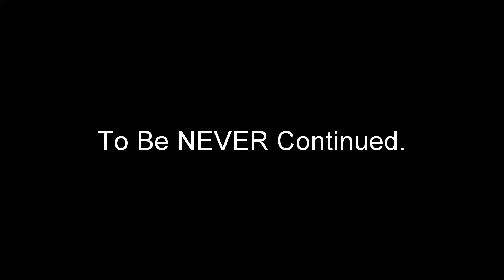Did You Clean Your Room? 2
Hello everybody! My name is George, and...

(I'll edit the description & more very soon!)